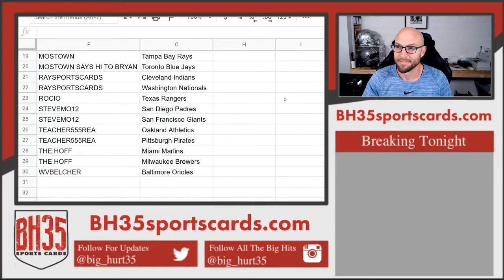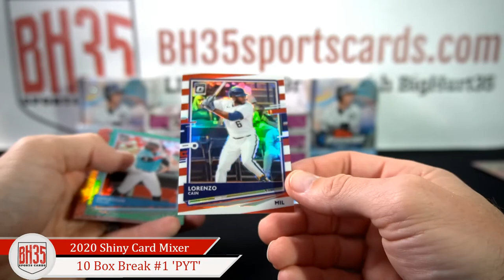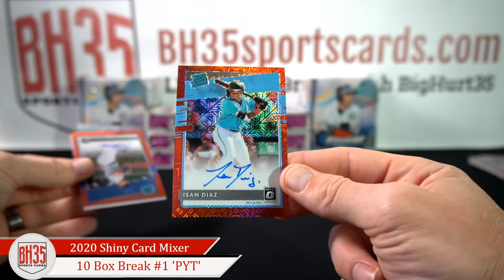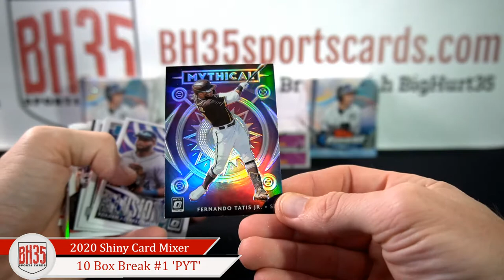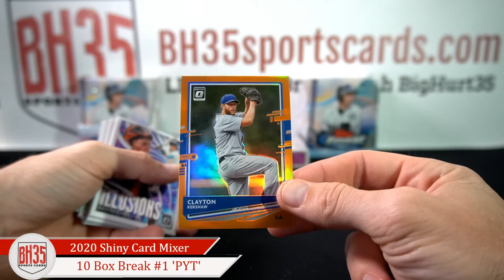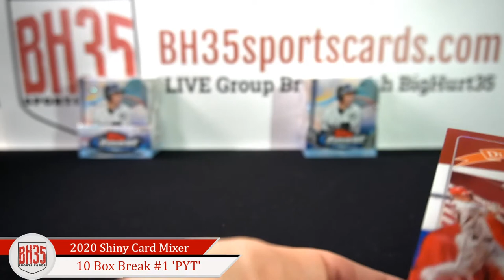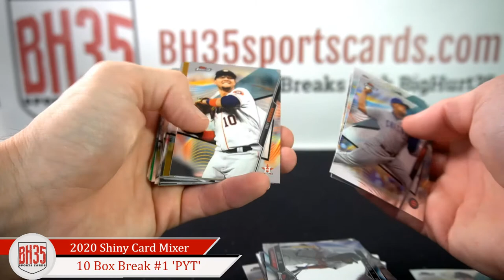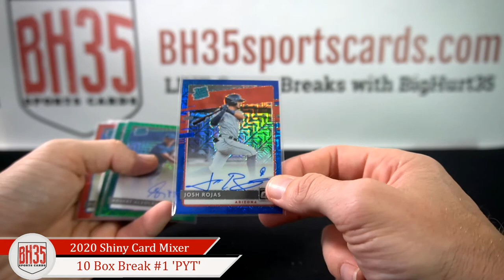2020 Shiny Card Baseball Mixer | 10 Box Break #1 Pick Your Teams